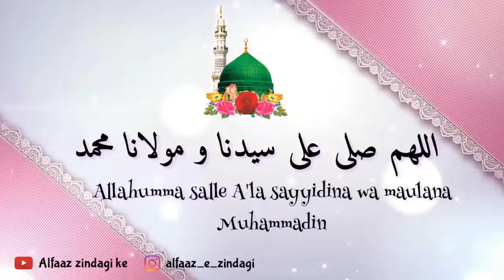METTU KA PYAR || RANJAN MUBARAK WHATSAPP STATUS 2018 || SR CREATION|| MD SADDAF|| PAKISTANI ART